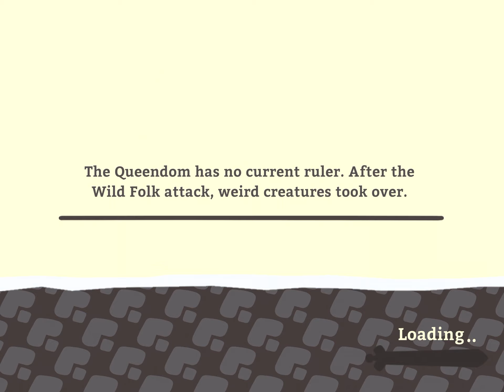Noway Abyss! Slash quest part 10.